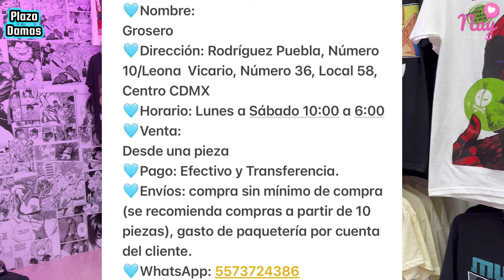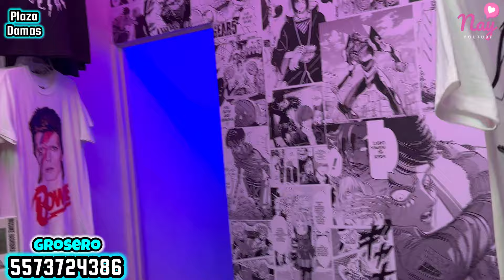FABRICANTES de Modelos exclusivos de playeras ANIME/CARTOONS/SERIES y más en PLAZA DAMAS Centro CDMX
🩵Nombre:
Grosero
🩵Dirección: Rodríguez Puebla, Número 10/Leona  Vicario, Número 36, Local 58, Centro CDMX
🩵Horario: Lunes a Sábado 10:00 a 6:00
🩵Venta:
Desde una pieza
🩵Pago: Efectivo y Transferencia.
🩵Envíos: compra sin mínimo de compra  (se recomienda compras a partir de 10 piezas), gasto de paquetería por cuenta del cliente.